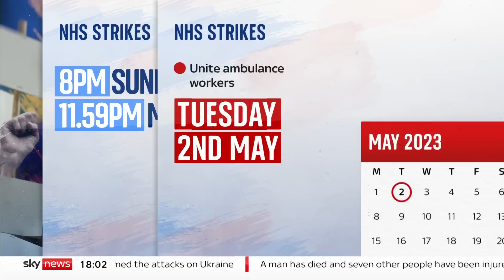Nurses' strike: Critical care exemptions in place for 28-hour walkout, RCN chief insists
National exemptions are in place to provide critical care during strike action by nurses, a union leader has insisted, telling Sky News staff would never leave patients unsafe or create more risk.

Royal College of Nursing (RCN) general secretary Pat Cullen was speaking to Sophy Ridge On Sunday ahead of a 28-hour walkout by members over pay.

But the union has pointed out that the mitigations will be more limited and not cover whole services as they had previously, meaning the industrial action will be "more intense than before" although the duty to protect life remains.